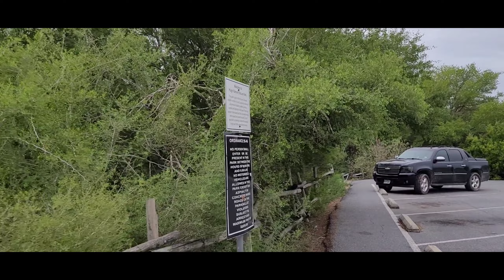part 1. brief visit to Hugh Ramsey Nature Park.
10.8.23. Sunday.

part 1. very brief visit to Hugh Ramsey Nature Park in Harlingen, Texas. saw a few javalinas and Chachalacas.  however, I like what the recent rain 🌧 did to the park. it made everything green and beautiful.